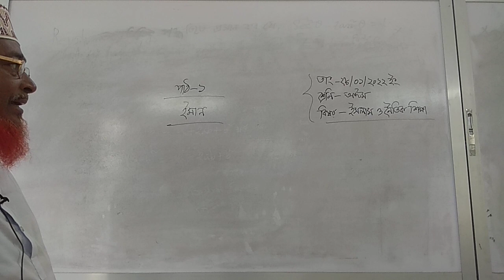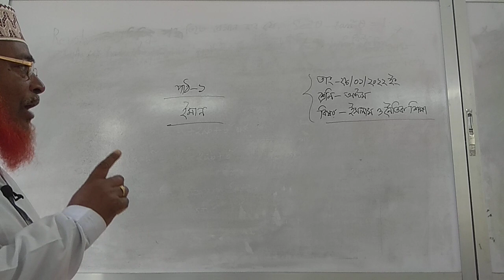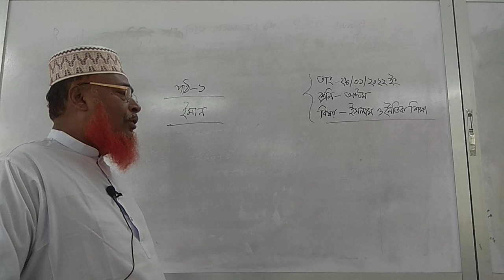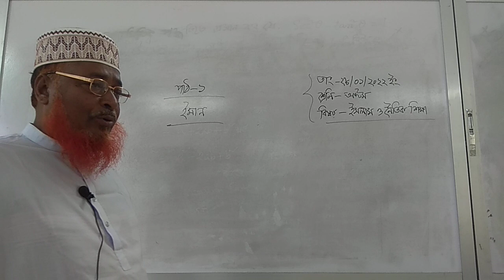January 29, 2022